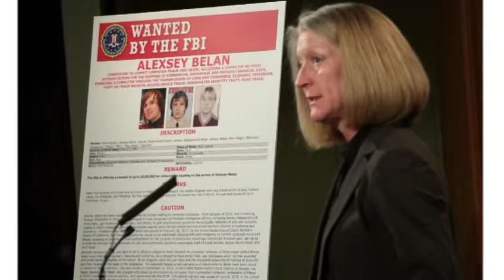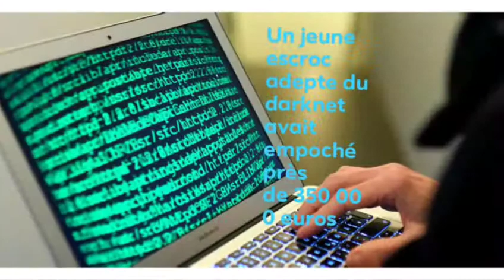Les Cybercriminels (hackers)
Ces hackers sont aussi des pirates informatiques.

Il utilise des ordinateurs pour faire de la fraude.Ils cherchent des informations personnelles pour voler de l'argent.